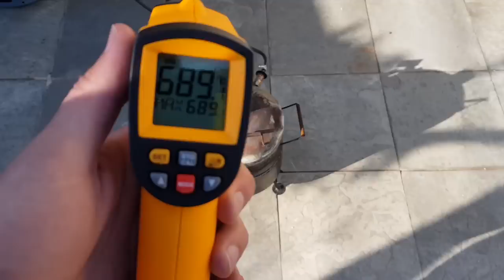JOGUEI COBRE DERRETIDO NA PISCINA E DEU UM EFEITO BIZARRO!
Joguei COBRE derretido dentro da Piscina e aconteceu algo incrível!

Outros vídeos bem interessantes:
Testando uma Besta PODEROSA na Gelatina Balística!!
Testei 5 isqueiros RAROS com vários SEGREDOS!
COBRI A PISCINA COM SILVER TAPE E ANDEI EM CIMA DA ÁGUA!!